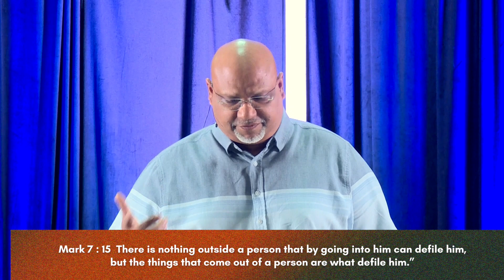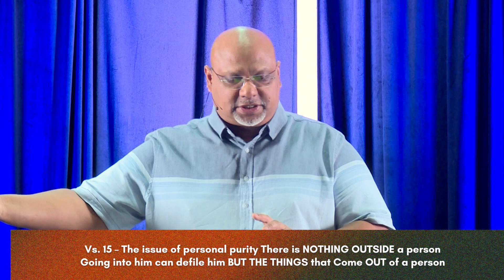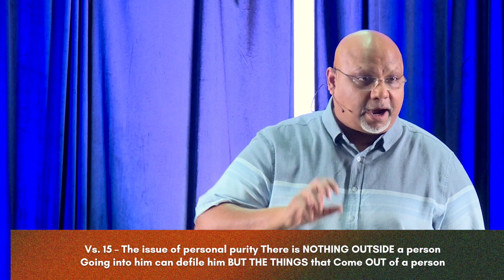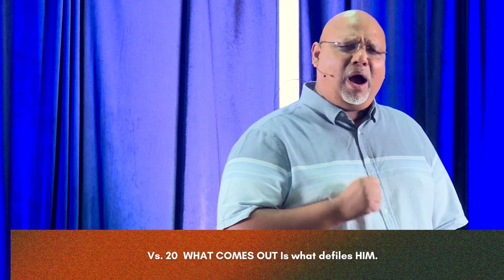The Gospel of Mark | Part 13 : Fortify Your Heart | May 28, 2023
The heart of the problem is the problem of the heart.
Why is the heart so important to God?
Find out in today's sermon.
Scripture Passage : Mark 7 : 14 - 23
We are currently in Part 13 of the ongoing series in Mark with Pst. Jeremy Dawson.

Join us every Sunday at 10am at Constantia Hall, YWCA.

If you have any questions or comments, do write to us via email or text.

I AM NEW HERE
We would LOVE to connect with you if you’re here for the first time.
Let us know where you’re watching us from! Comment and say Hi to the others watching as well.

You’re as big a part of CL as anyone here on campus with us. You are loved and accepted.
Thank You for being a part of our Online Campus.

If you have any feedback or questions regarding service timings, Home Groups, Missions or any way you would like to serve at CL, kindly write to us.

NEXT STEPS
Have you made a decision to follow Jesus? You may be wondering what’s next on your journey.
We want to help! Let us guide you to your next steps in your walk with Christ:

ABOUT Covenant Life:
Covenant Life is a Fundamental, Conservative, Non-Charismatic,  Bible Centred Fellowship of Believers.
We adhere to the Inerrancy of Scripture, the Deity of Jesus Christ, the Eternal Security of a believer and the Physical Return of the Lord Jesus Christ.
We are an Independent Bible Fellowship.
We believe that Man's primary purpose in life is the glory of God.